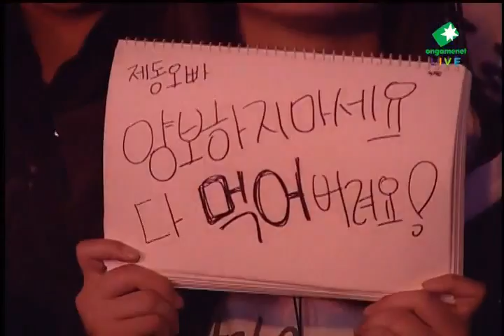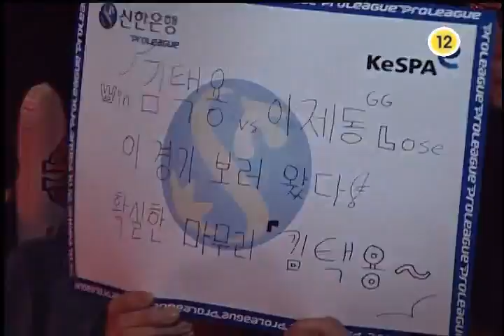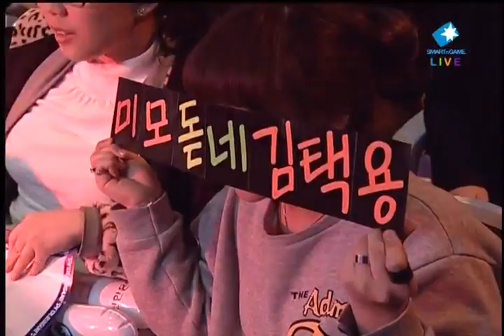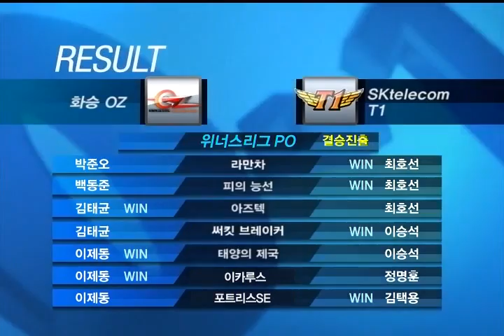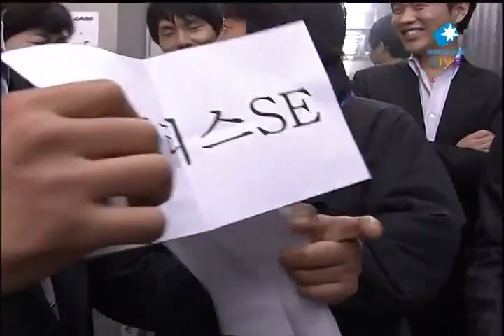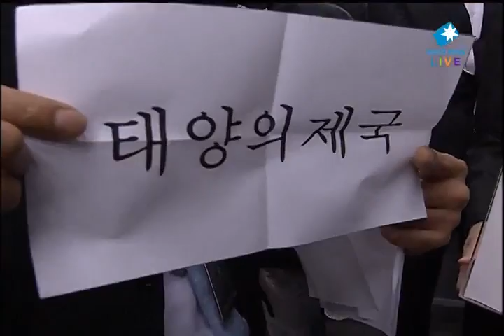SWL 2011 OGN Bisu vs Jaedong 2011-04-02 @ Fortress SE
Map: Fortress SE

 vs

Jaedong (Zerg)
- Team: Hwaseung OZ

League: 2011 Shinhan Bank Winners League

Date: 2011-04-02